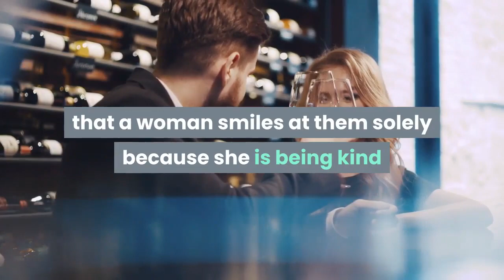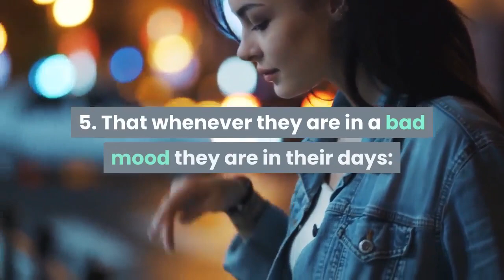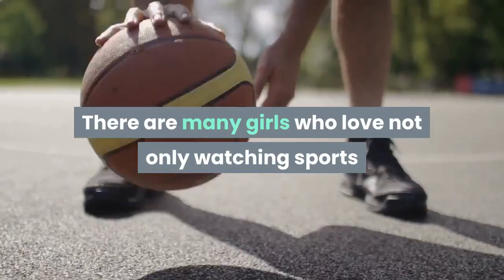Things That Men Believe Of Women That Are Not True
These are the Things That Men Believe Of Women That Are Not True:

1. That they are always flirting.
2. That they have no hair anywhere:
3. That women wake up smelling of flowers, with a perfect face, without dark circles:
4. That they are only thinking about getting married or having a serious relationship:
5. That whenever they are in a bad mood they are in their days:
6. That she does not realize when you see other women:
7. That women don't like casual sex:
8. That women hate sports:
9. That they don't go to the bathroom and don't have bodily functions like you: